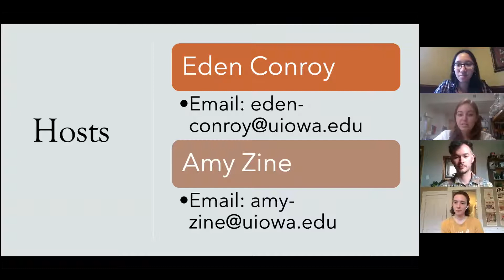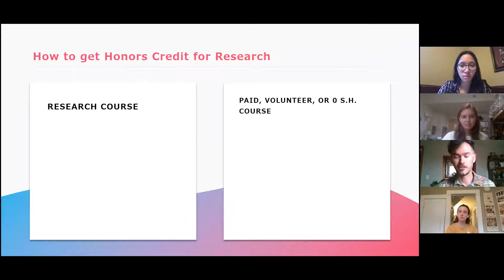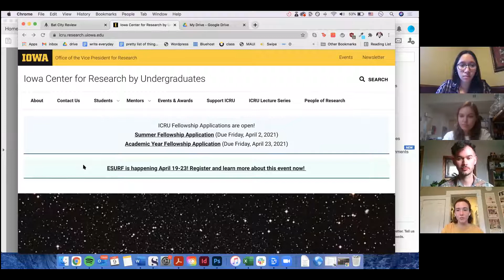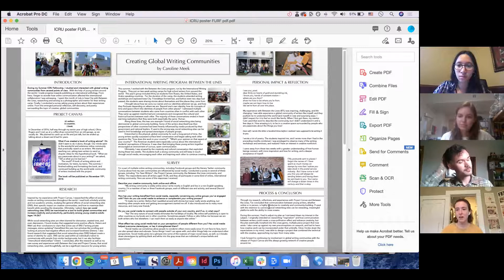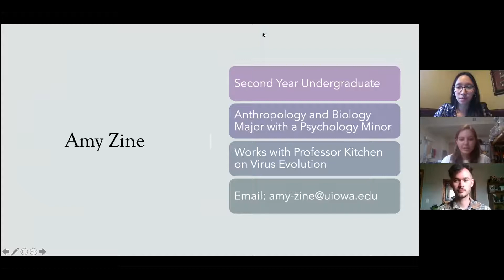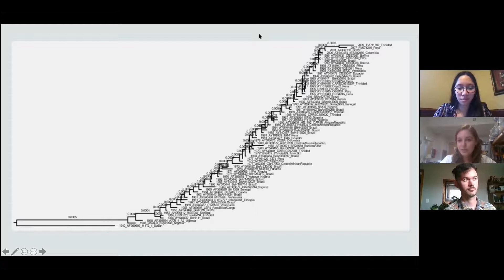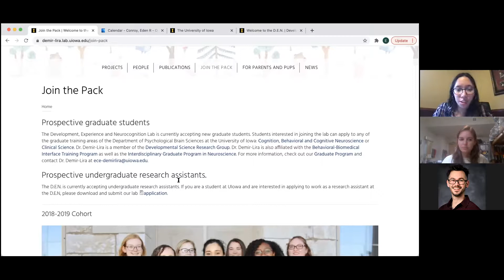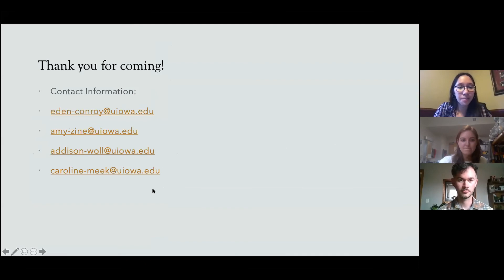Research: Misconceptions and ways to get involved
Research: Misconceptions and ways to get involved as an Honors Program student at the University of Iowa.